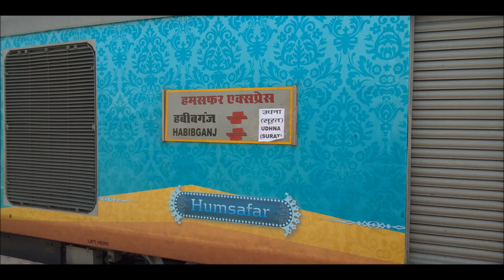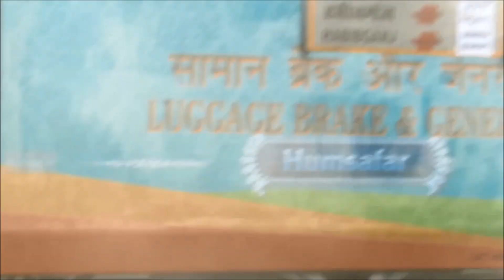सूरत से शुरू होने वाली पहली हमसफर का सूरत आगमन | First Arrival at Surat of Udhna Humsafar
01668 HabibGanj (Bhopal) Udhna ( Surat) Humsafar Special First time Arriving SUrat Railway Station with Itarsi Based WAp 4 22873

01668/67 HabibGanj Udhna Humsafar Will run for Three Trips on Monday from  HBJ and on  Tuesday from Udhna

on his first run Both EOG off when it arrived Surat and A4 Size paper Pasted instead of Train board

Same rake using by West Central Railway in 22169/70 HabibGanj Santragachi Humsafar Express and 22171/72 HabibGanj Pune Humsafar Express